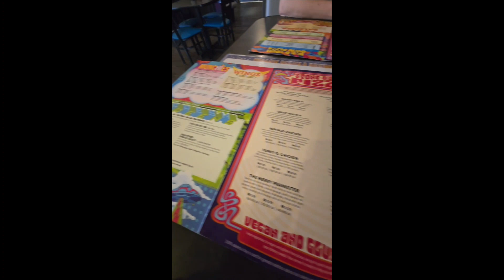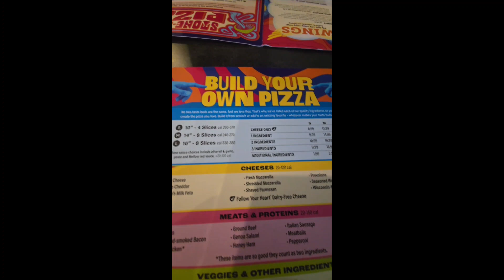Jeff and Jill road trip to the April 8th, 2024 Total Solar Eclipse north of Indianapolis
Vertical video from Snapchat story for that day...